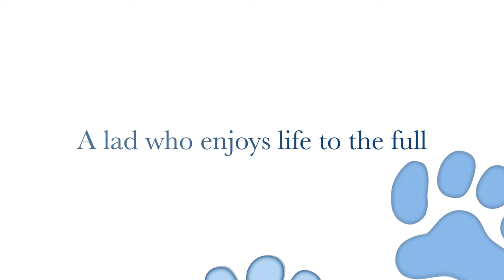Kevin the superstar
Just a bit of fun about the life of Kevin!